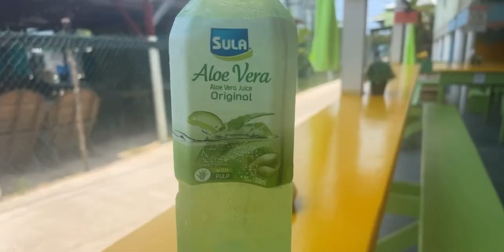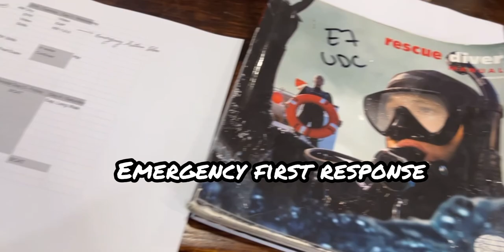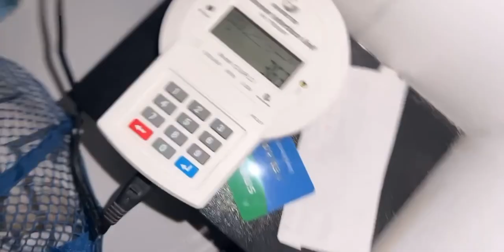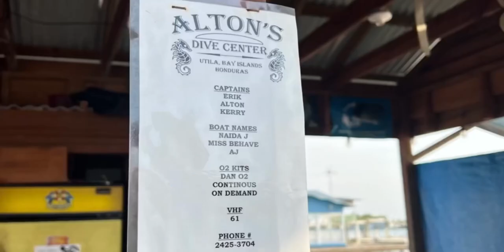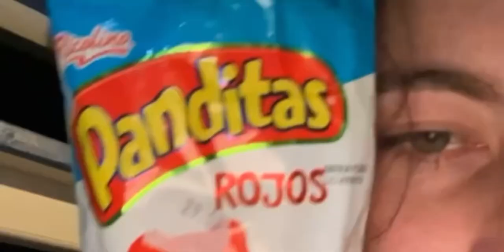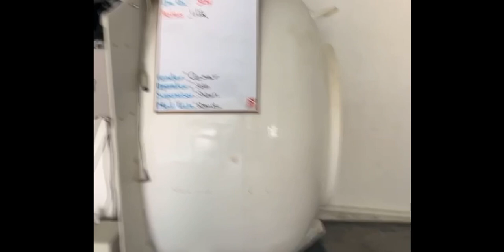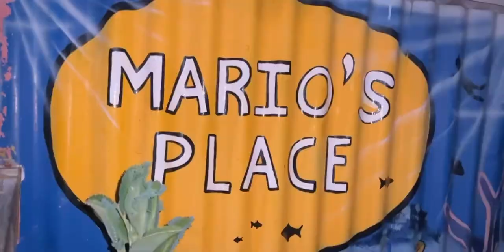Utila, Honduras Week 3